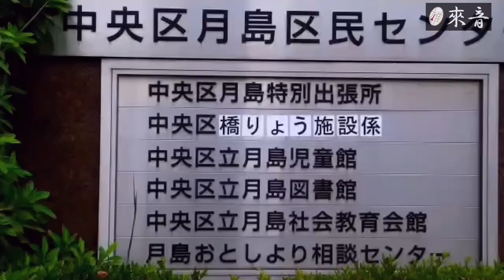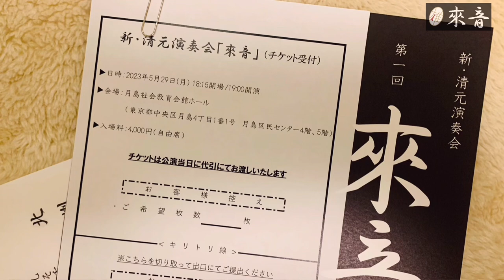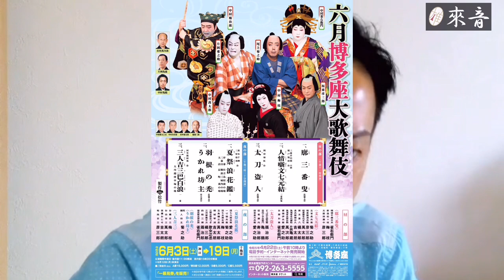新・清元演奏会 第１回「來音」 メイキング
先日開催された「新・清元演奏会　來音」第１回公演のお稽古や本番当日の舞台裏などを収録したメイキング映像です。
といっても、個人撮影なのであくまで僕のVlogです。
会のすべてを網羅したものではありません。
（もちろん演奏映像はありません）
いつもより少し長めの動画となってますがお付き合いください。